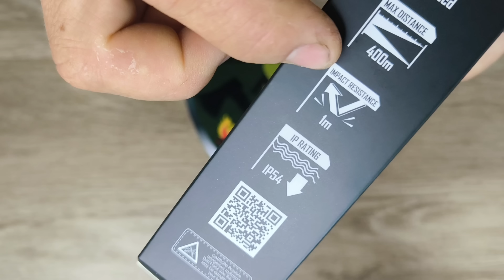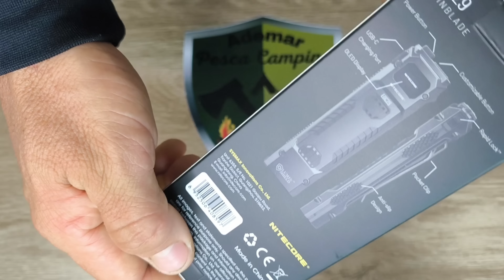Lanterna NITECORE EDC29 ultrafina e de alto desempenho 6500 Lumens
Lanterna NITECORE EDC29ultrafina e de alto desempenho
Saída Máxima 6.500 lúmens
Distância máxima do feixe 400 metros
Intensidade máxima do feixe 40230 CDs
Tempo máximo de execução 61 h 0 m / 2,54 d
LIDERADO 2 x NiteLab UHi 20 MAX
Refletor OP
 Bateria de íons de lítio de 2500mAh integrada
Cor do feixe Luz branca
Comprimento 133,5 mm / 5,26 pol.
Tamanho da cabeça 34,6 mm / 1,36 pol.
Peso 160 g / 5,64 onças
Atividade Equipamento, Aplicação da lei, Ao ar livre/Acampamento, EDC, Tático

Link do produto no Aliexpress